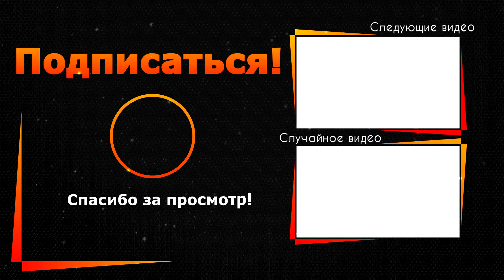Restoration of the table for the workshop with your own hands!